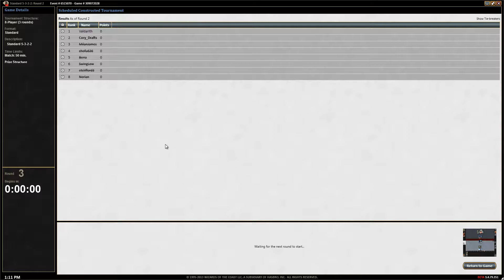Pool Party - Standard Blue Devotion - Round 3 Game 1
Cory takes on a 5-3-2-2 standard event with his Pool Party deck.